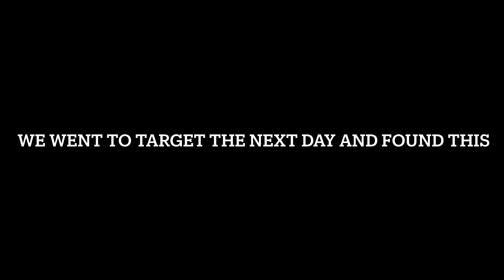EASTER SQUISHMALLOW HUNTING VLOG + HAUL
Hey everyone! In this video, my friends and I go Easter Squishmallow hunting and do a HUGE haul.